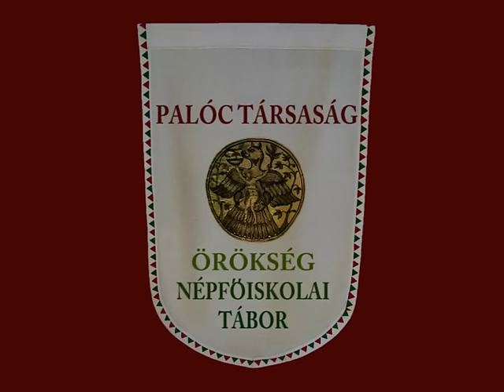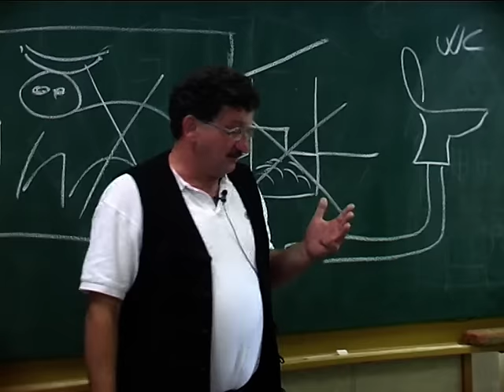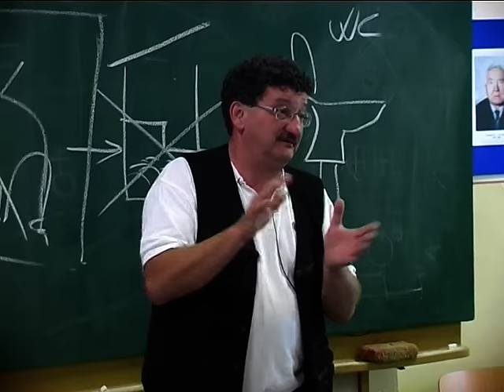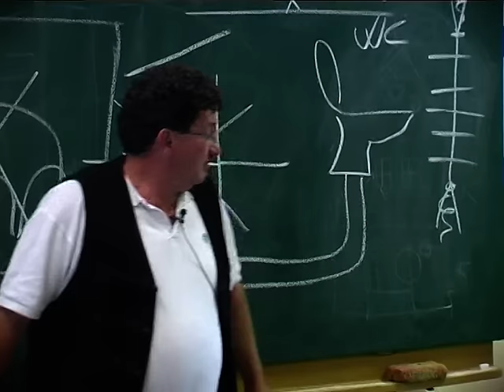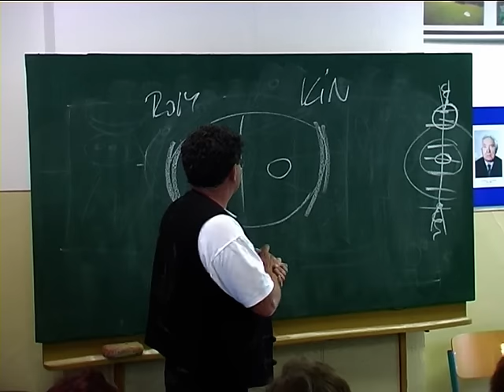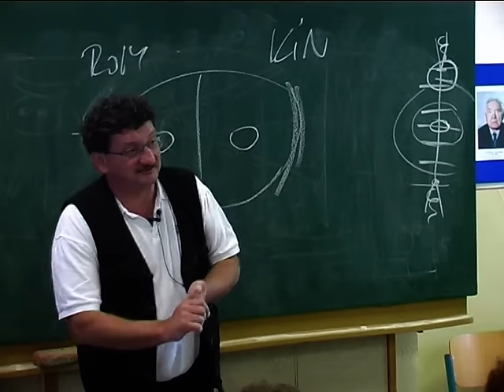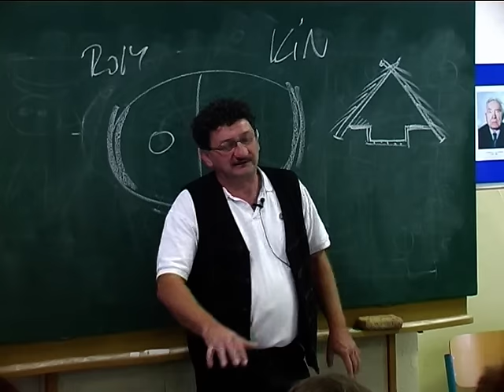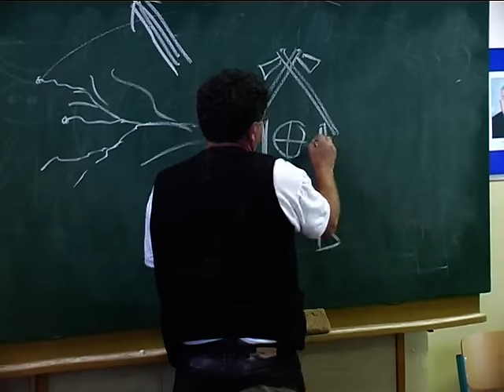Géczy Gábor - Mert az élet él és élni akar